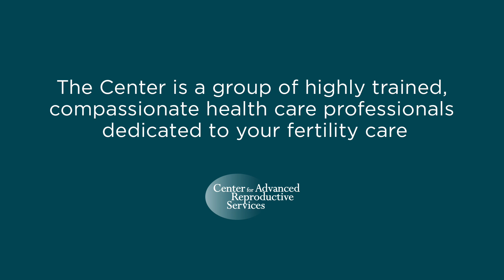Alison Bartolucci, PhD, HCLD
Alison Bartolucci, PhD, High Complexity Lab Director at the
Center for Advanced Reproductive Services.

At the Center for Advanced Reproductive Services, an academic affiliate of the UConn School of Medicine, we understand the emotional and health care needs of infertile individuals and couples and we focus on what you want most – a baby. Our expertise in the latest technologies and treatments in infertility allows us to offer many advanced techniques to help patients achieve successful pregnancies. We strive for excellence in patient satisfaction and clinical outcomes in a responsibly managed environment.

We are a full service fertility center with locations in Farmington, Hartford, Branford and New London, Connecticut. Go to uconnfertility.com for more information about us and our program.